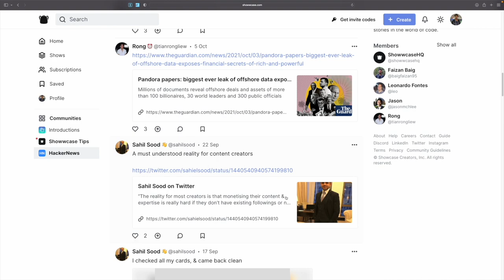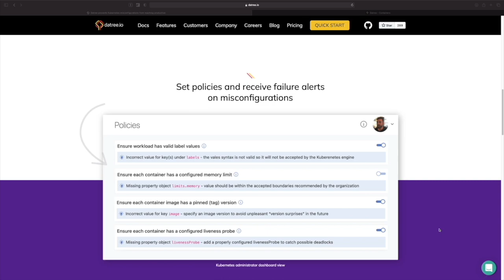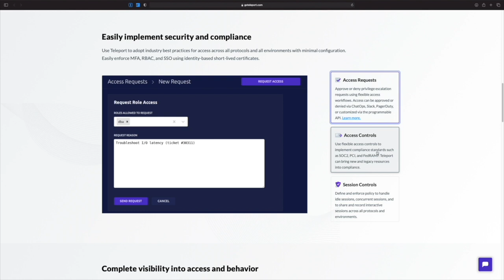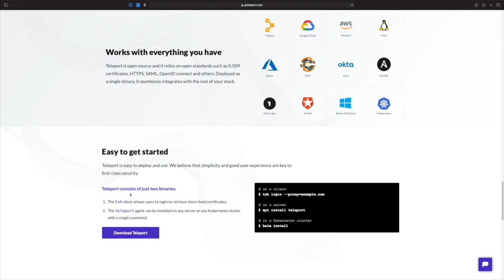How to Change Careers into Tech - with Brian Schuster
Do you want to make a career change into tech? How to get opportunities even if you are from BCA? In this podcast with Brian from IBM, we discuss how you can be job-ready, grab opportunities and skills that are required.

Timestamps:
0:00 Introduction
4:35 How to know if tech is for you
8:24 About Datree
8:54 How to know if tech is for you
11:12 How to get your first role in tech
16:12 How to grow in a company
21:31 How to decide if it’s time for a change
25:02 About Teleport
26:18 How to change career to tech
30:19 How to approach job market
37:33 How to deal with imposter syndrome
42:17 Outro